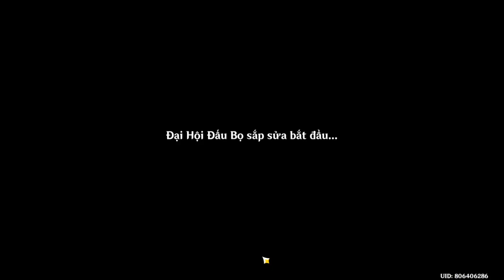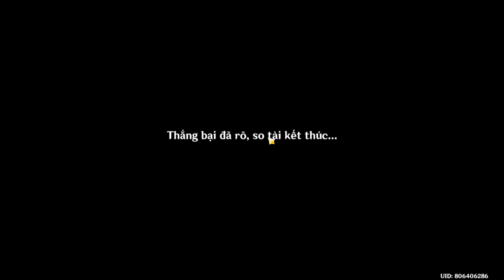Almighty Arataki Extraordinary - Đại Hội Đấu Bò Arataki Siêu Hoành Tráng - Act 5 | Genshin Impact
Almighty Arataki Extraordinary - Đại Hội Đấu Bò Arataki Siêu Hoành - Act 5